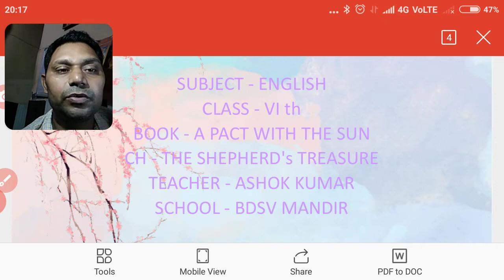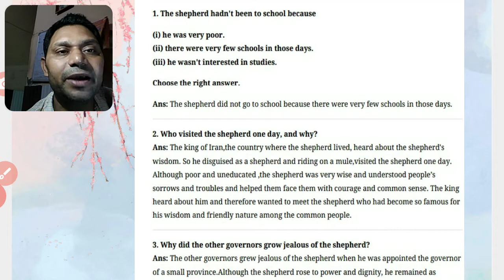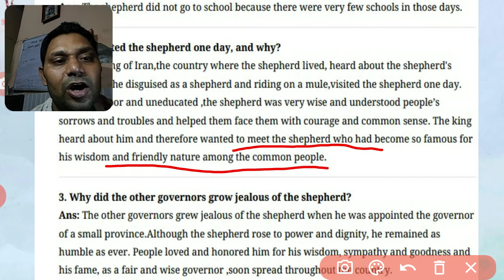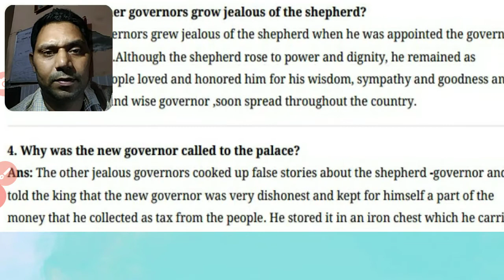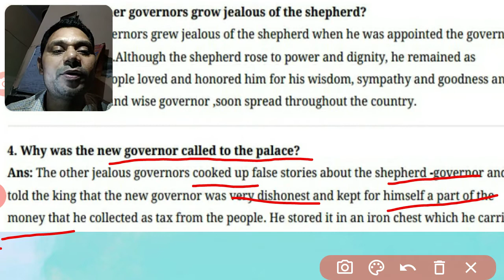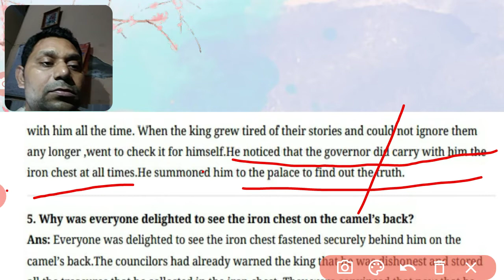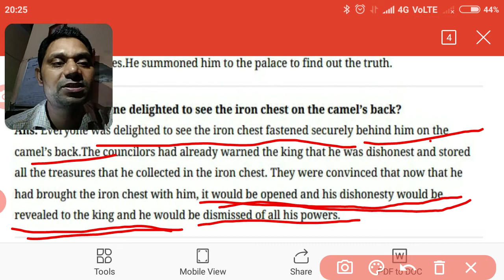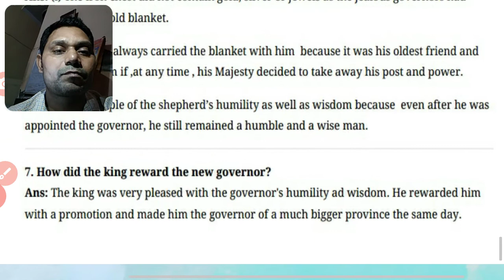Book -Supplementary Reader, Ch- The Shepherd's Treasure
Through the Question Answer Students may get the Chapter well.